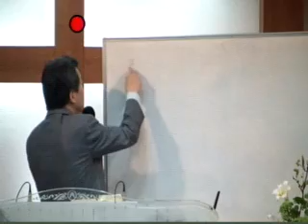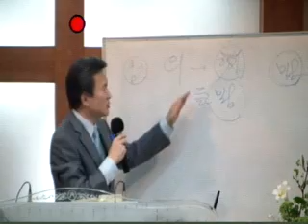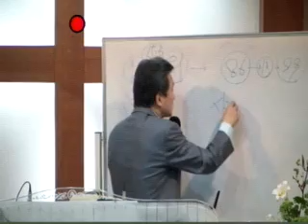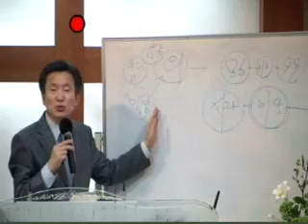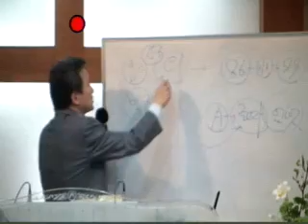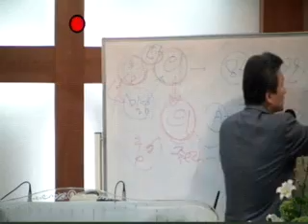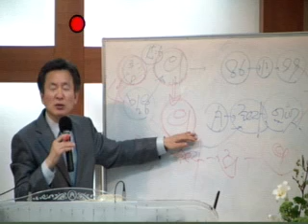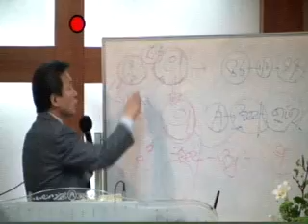부산세움교회 정기영 목사 20140604 수요예배 "할례를 명한 이유와 목적" 갈3:8